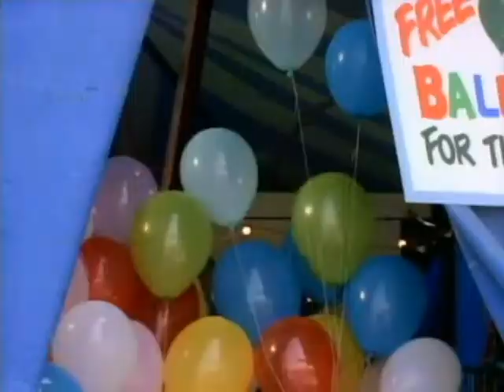Barney To The Future (original)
Barney Fife is tired of his old car so he wants to try something new on the lot.  Little does he know that if this baby hits 88 miles per hour your gonna see some serious shit.